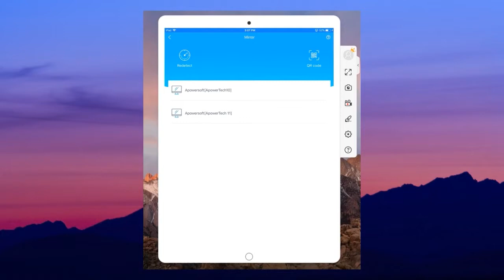iPad画面をMacに映し出す方法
iPad画面をMacに映し出す方法をご紹介します。